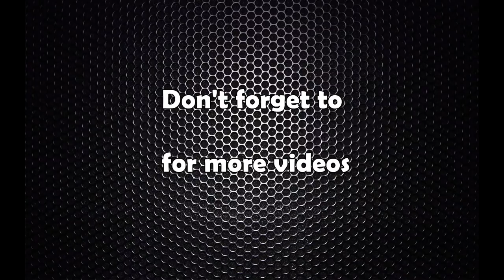यसरी भत्कियो ग्रिनहिल सिटीको आपार्टमेन्ट (भिडियो)